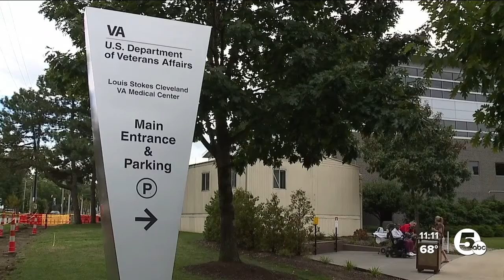Cleveland VA Hospital receives five-star rating in annual Quality Star Ratings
Cleveland’s VA Hospital received a five-star rating in The Centers for Medicare and Medicaid Services’ annual Quality Star Ratings this year.